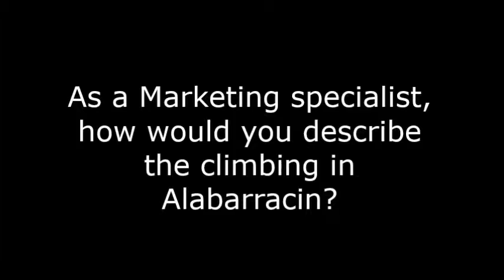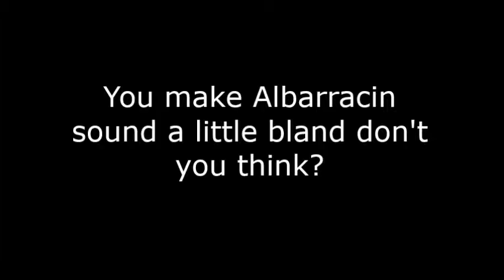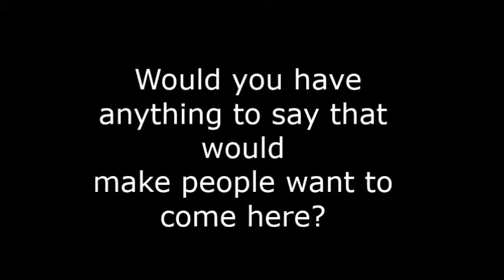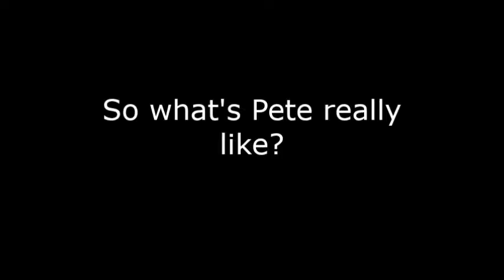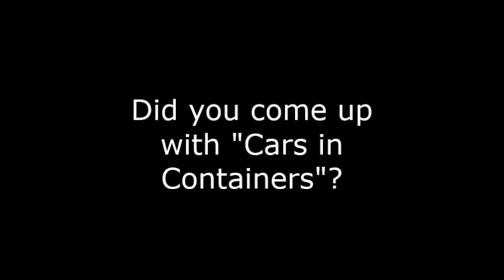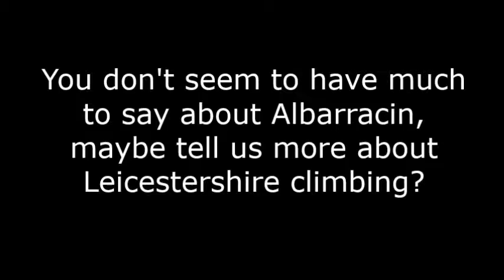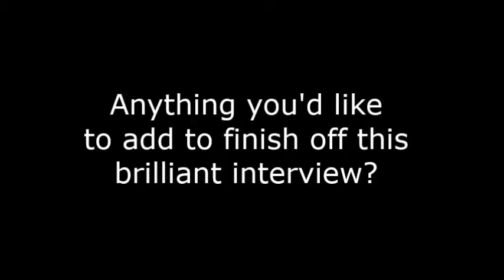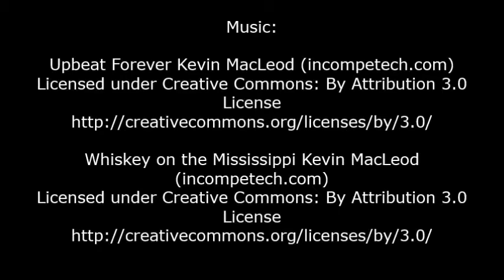Albarracin 2016 Part 1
Part 1 of 4 of Albarracin trip